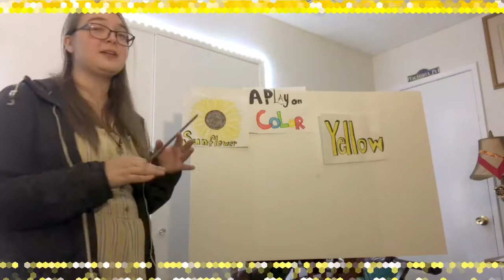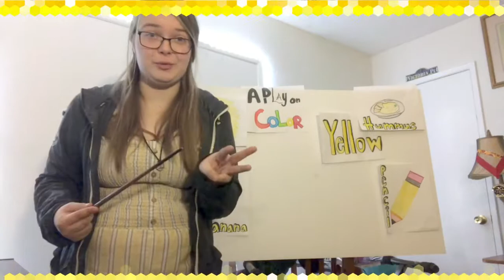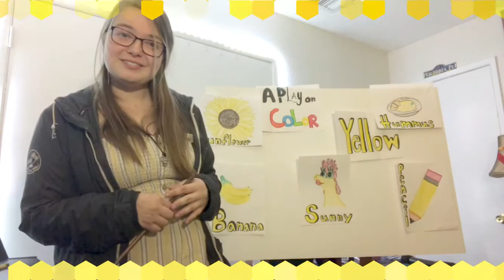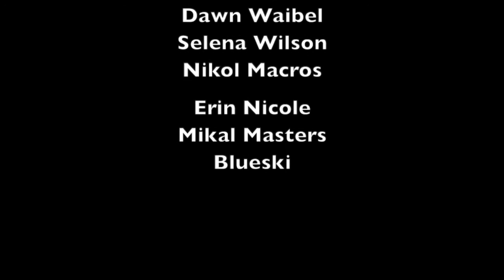A Youth Inspired Production: A Play On Color - Yellow!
Today Tori and the group talk about yellow! This episode we make some hummus, paint a sun and moon, and have a fun but mellow yellow time.

Make sure to check out YouthINspired.org , go to our Rainbow Classes!

Thank you to those who donate and support, this project is made possible by viewers like you!